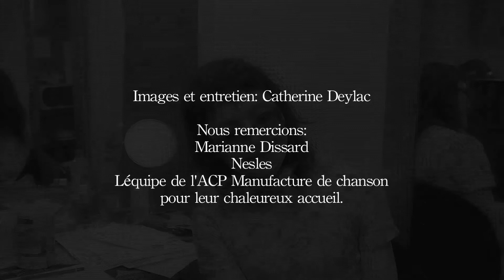... Au bord de l'eau #15 - Marianne Dissard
Images et entretien: Catherine Deylac
Filmé à l'occasion des soirées Walden organisées par Nesles que nous remercions pour son enthousiasme et son dynamisme.
Remerciements chaleureux à l'équipe de l'ACP Manufacture de chanson pour la gentillesse de leur accueil.